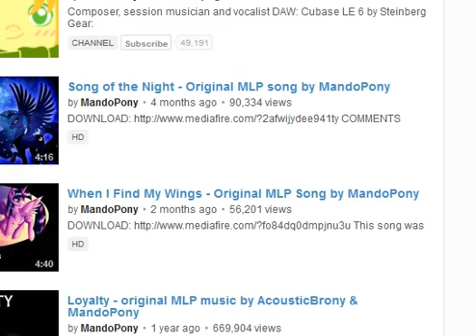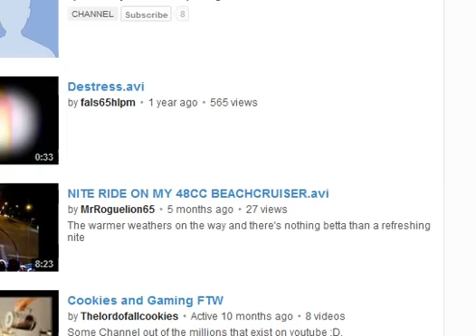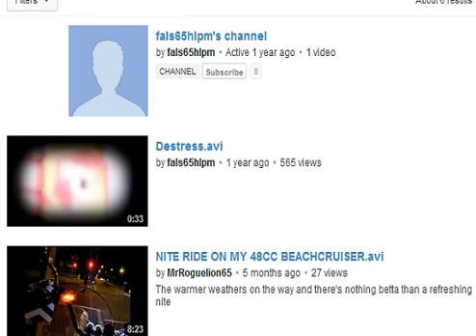Sapare and Green Bean Play Super Pinkie World 3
Sapare: And here we have come to the conclusion of the Pinkie World Saga. And with it more or less where my ARG'ing days ended.
It get's kinda loud toward the end so I advice you to maybe turn do the volume once I start up Super Pinkie World 2 again. Other then that, pretty short and not much to say.